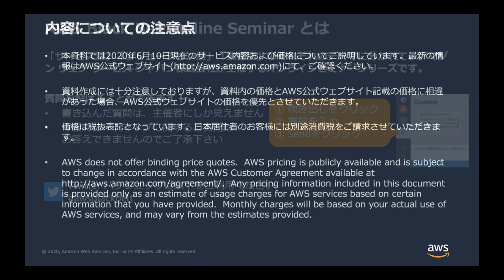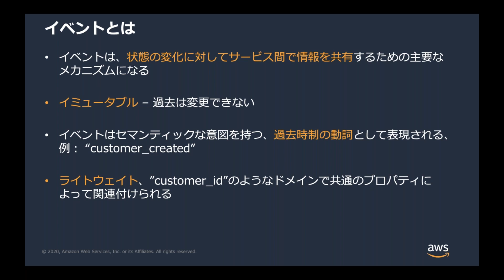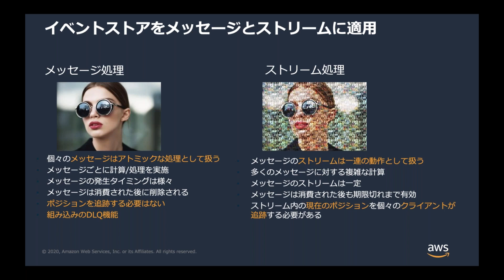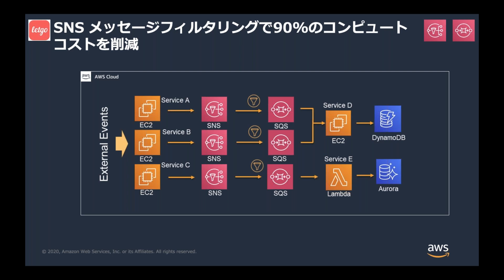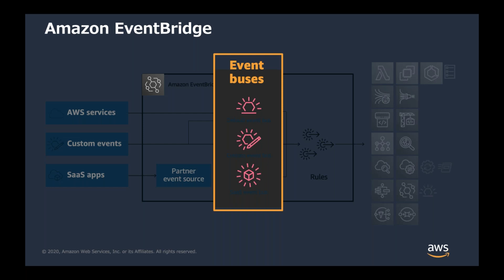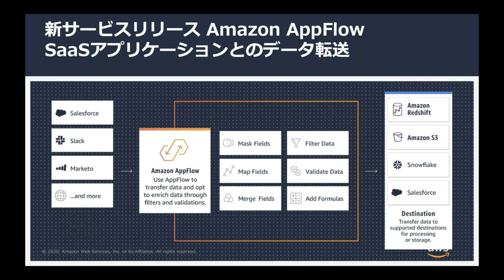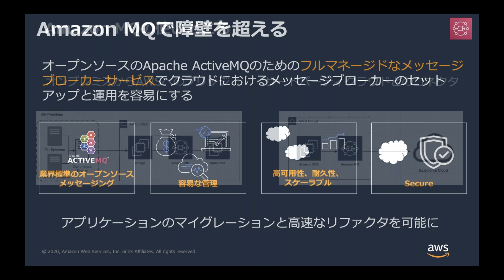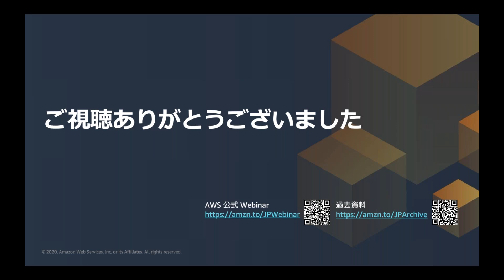【AWS Black Belt Online Seminar】サーバーレスイベント駆動アーキテクチャ